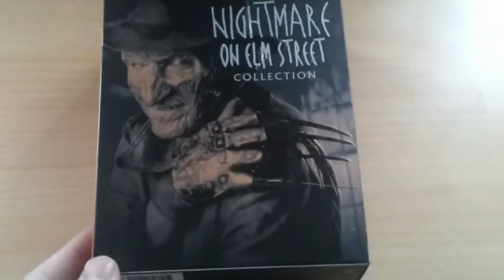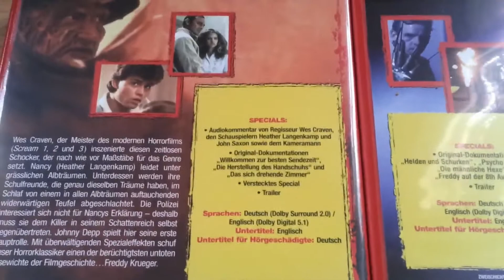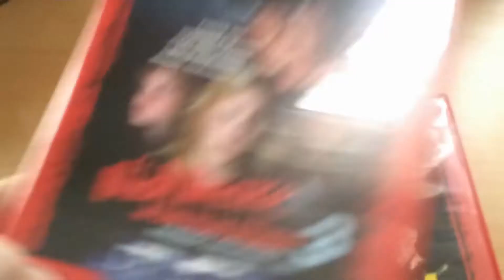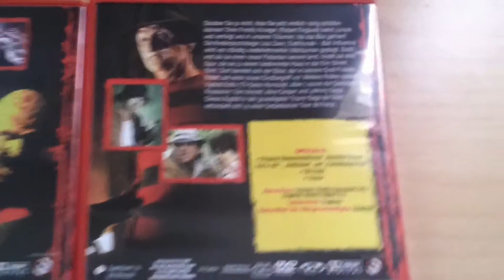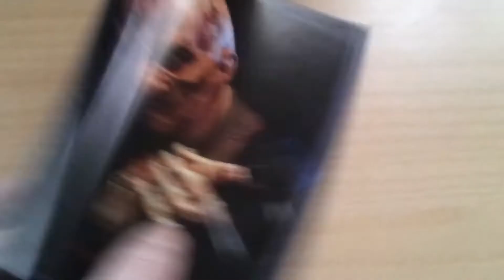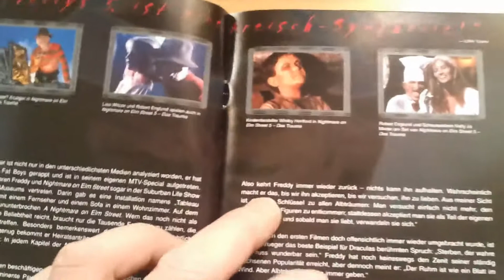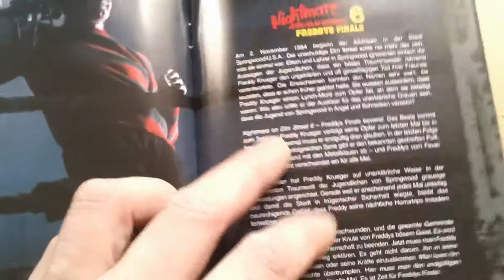NIGHTMARE DVD COLLECTION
Freddy Krueger Collection Box 1-7. Die Nightmare reihe habe ich viel zu lange verschoben. Nun endlich hat die Edition seinen Platz in meiner Sammlung gefunden! TopPreis das kann ich nur weiter Empfehlen :) gehört mit in jede Sammlung wer das Genre mag. Bei meiner Bestellung ist noch ein Mediabook mit dabei, das Video dazu ist in Bearbeitung. Folgt dann vielleicht noch heute. Viel Spass mit dem Video.